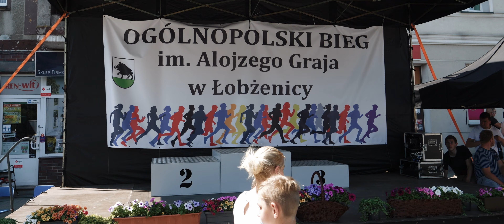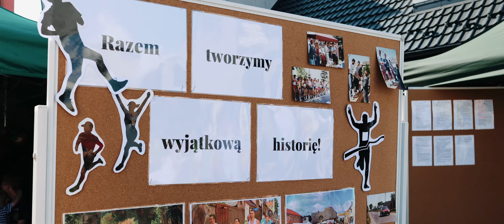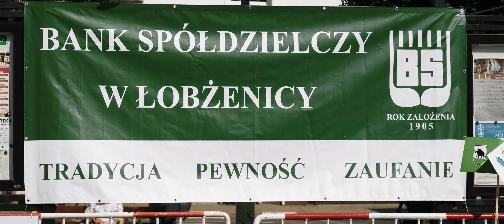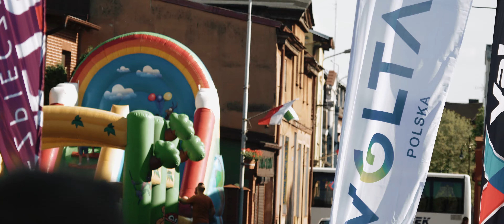27 Bieg im. Alojzego Graja - Łobżenica 2024